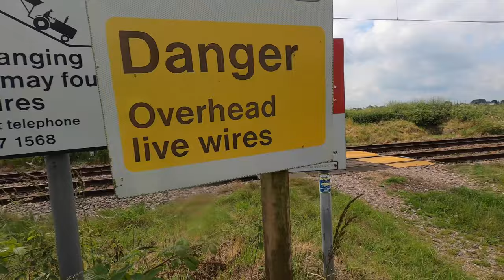Alsager to Bignall Hill - Merelake Way, Wedgewood's Monument & Bathpool Park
Today we have a 10 mile route starting from Alsager in Cheshire. The route heads out up the Merelake Way and over the fields into Staffordshire and up Bignall Hill to Wedgewood's Monument. We then head down to Red Street and Talke Pits before dropping down into Bathpool Park at Kidsgrove. We then pick up the Trent and Mersey canal at Harecastle Tunnel and follow it for a stretch before following the path alongside the train tracks back to Alsager. It’s a lovely route that gets you right out into the countryside for some of the best countryside Cheshire and Staffordshire have to offer.

The Route

Starting from the car park on Linley Road in Alsager we head up the Merelake Way which appears to be a section of disused railway that probably used to connect to the Salt Line

At the far end, turn right on Merelake Road and then turn immediately left on the footpath. After a short distance at the gate the path turns right (not clearly marked) follow the path which comes out on Eardleyend Road where we turn left. Next turn right into Cross lane and take the path on the left which passes Earley Hall Kennels and over the fields and under the A500.

Follow the path straight on over the next 2 fields and then at the gate turn left (not marked), follow the path to Bignall End Road and turn left and then right up the track that leads to Bignall Hill. Head up the hill stopping at Wedgewood’s Monument where John Wedgewood of Bignall End is buried. Fantastic views..

Now continue straight on, ignore the path to your right continue straight on down the hill to Dean’s lane, cross and take the path opposite which comes out on Talke Road in Red Street. Turn left and head down the hill at the roundabout take the second exit for High Street in Talke Pits. After a short distance take a right into Saint Martin’s Road and then take the path on the right at the bend which brings you to Newcastle Road. Cross the road with care and turn left taking the next footpath on the left after a short distance. The track heads behind some houses , down a bank and then right and down into some woodland. When the path reaches a field turn right back into the woods on a track that comes out at Bathpool Park where we turn right.

Follow the track straight on through the park to the Car Park and then turn left onto Boathorse Road. At the end of the road turn left into First Avenue and immediately right down the track at Kidsgrove St Thomas, bear left which drops you down to the Trent and Mersey canal at Harecastle Tunnel. Follow the canal through Kidsgrove out past Red Bull Service and then cross lock 46 and take the path straight on beside the train tracks. Eventually you arrive at a railway crossing, cross with care and turn right, the path continues down the other side of the tracks and comes out at the A5011 where we turn left and then right into Linley Road which we follow back to the car park. Or possibly head next door.. to the Linley for a well deserved pint

A map and directions to parking is available at my website.